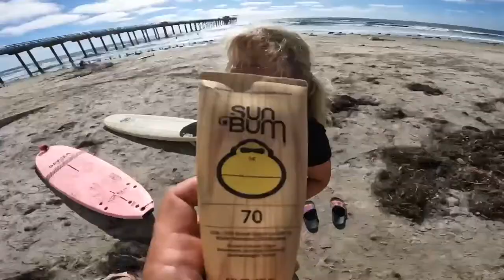La Jolla | Surfing with the Girls & Drone Sealife Shots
Gettin shots of the wildlife while we were surfing.Another beautiful afternoon in La Jolla with Sea Lions, Stingrays, Corbina’s, and Surf Perch all getting caught by Newty’s drone.